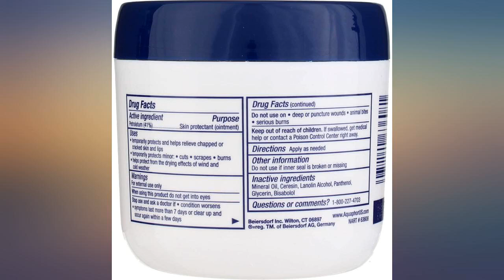Aquaphor Healing Ointment, Skin Protectant, 2 Pack review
Aquaphor Healing Ointment, Skin Protectant, 2 Pack

Main Features:
- #1 Dermatologist recommended for dry, cracked skin, chapped lips, cracked cuticles and dry feet and heels* Clinically proven to restore smooth, healthy skin
- Uniquely formulated with 41% Petrolatum to allow oxygen to flow and help heal the skin Skin protectant ointment with Panthenol and Glycerin to moisturize, nourish and protect the skin to enhance healing
- Protects and helps relieve chapped, dry, cracked or irritated skin and lips
- Protects and soothes minor cuts, scrapes and burns Protects skin from drying effects of wind and cold weather
- Preservative and fragrance/free Ideal size for the whole family.